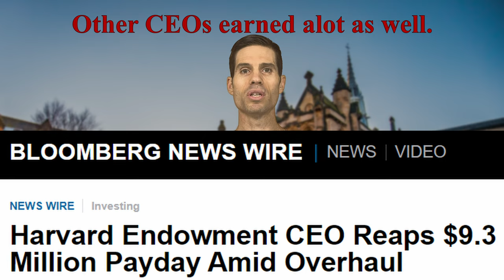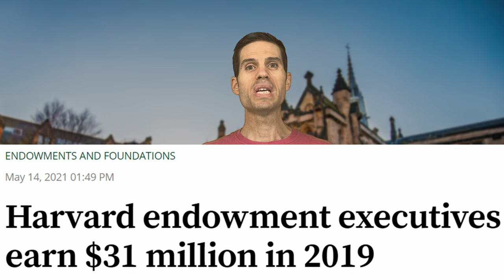How Hard is it to Outperform the Harvard Endowment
How hard is it to outperform the Harvard endowment? Is it possible a regular person could do it with a generic S&P 500 index fund? Doubtful. The Harvard Endowment spends up to $38 million dollars compensating its executives. Is that money well spent?

It is very important to do your own analysis before making any investment based on your own personal circumstances. You should take independent financial advice from a professional in connection with, or independently research and verify, any information that you find in these videos and wish to rely upon, whether for the purpose of making an investment decision or otherwise.

My Youtube channel is an opinion/podcast platform. I am not a broker/dealer, an investment advisor. I do not have access to non-public information about publicly traded companies, and this is not a place for the giving or receiving of financial advice, advice concerning investment decisions or tax or legal advice.

I am not regulated by the Financial Services Authority.

The value of shares and investments and the income derived from them can go down as well as up. Investors may not get back the amount they invested - losing one's shirt is a real risk; Past performance is not indicative of future performance.